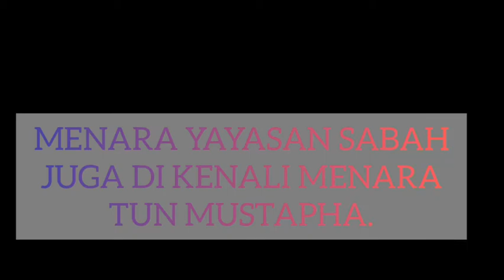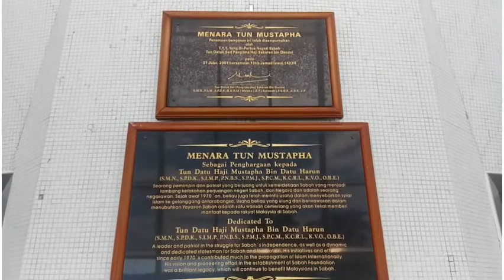MENARA YAYASAN SABAH/MENARA TUN MUSTAPHA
MENARA YAYASAN SABAH/MENARA TUN MUSTAPHA TERLETAK DI LIKAS KOTA KINABALU..SALAH SATU TEMPAT YG PENTING DI SABAH.